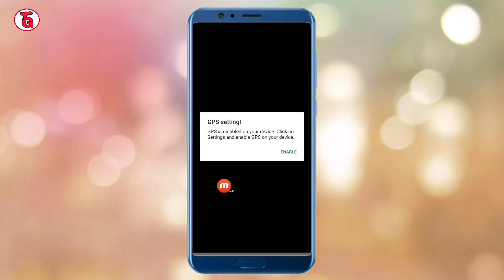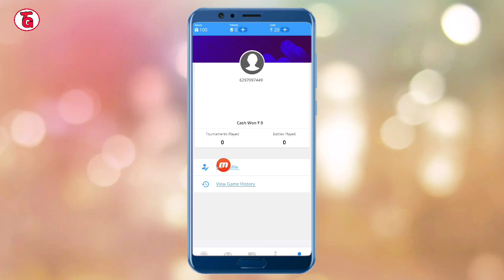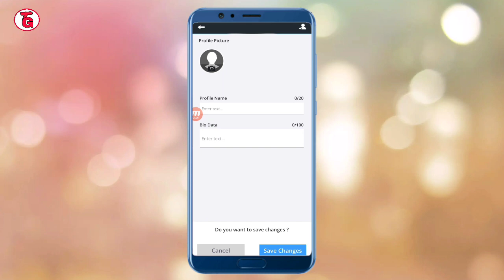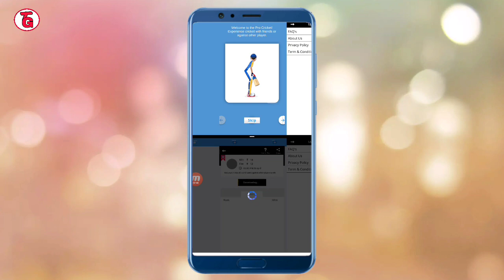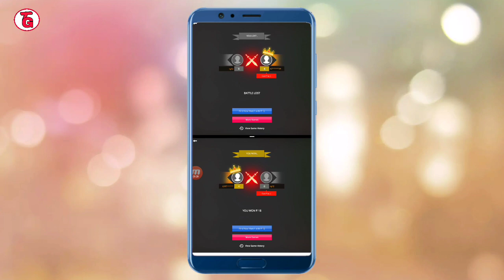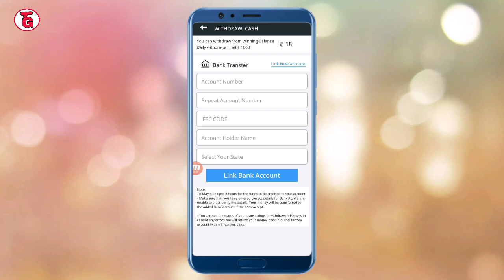Khel factory se paise kaise kamaye | khel factory earning app | khel factory winning trick 2020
√Apk link:-Play games with me on Khel Factory App and Earn. Use my invite code:xd-YN6nol

√refer code:-xd-YN6nol

                            🙏Content cover🙏